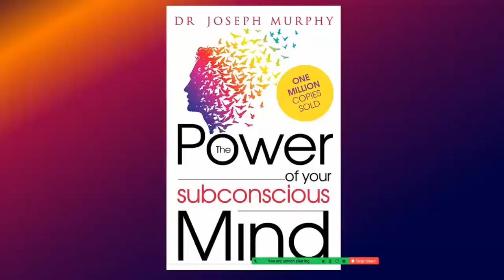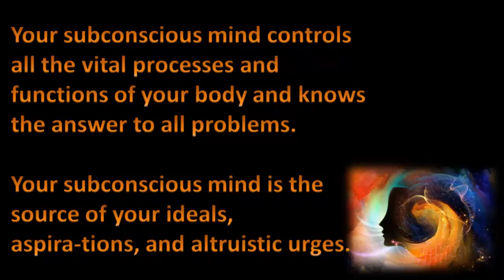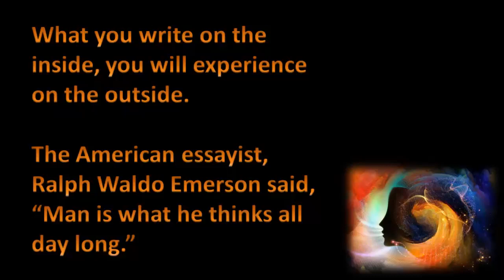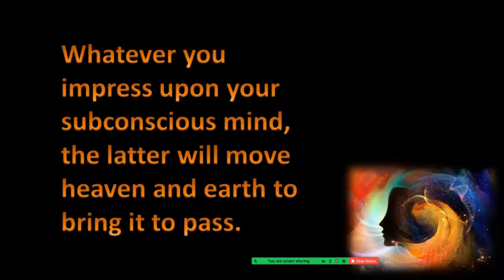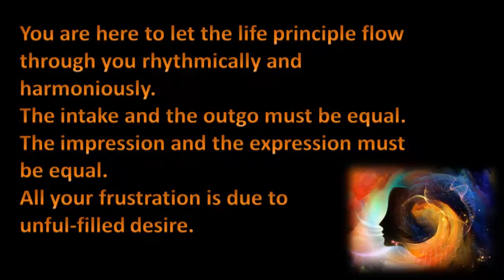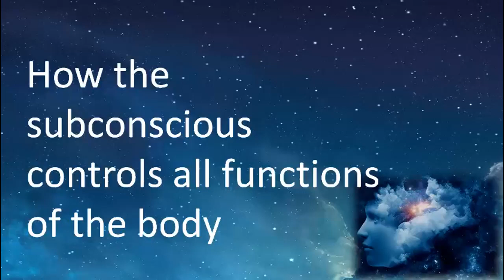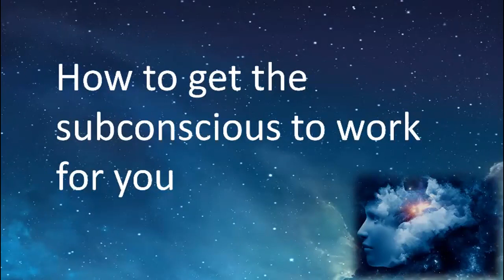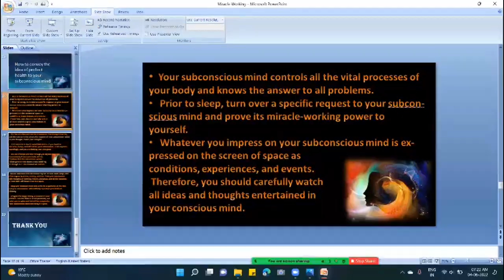21 Days Music Meditation || Miracle Working power of subconscious mind || PYMA Preethi and SaiKrupa